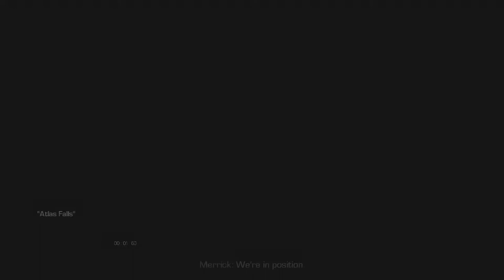Oil rig! Call of Duty Ghosts Part 15